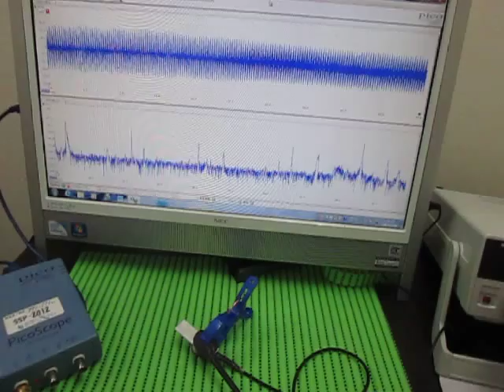超音波制御実験 Ultrasonic control experiment